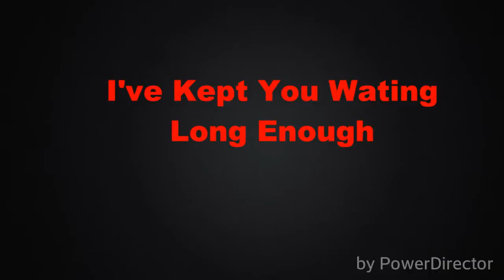Josh Waters. Final Stand (trailer)